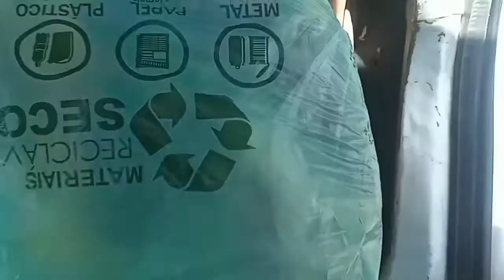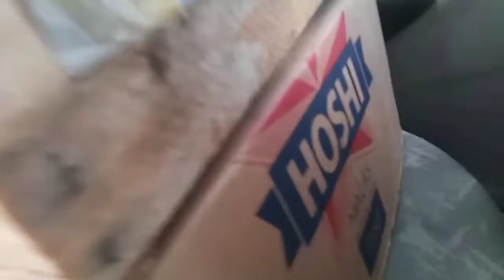VLOG FOI NO CEASA IRAJA RJ BOM PREÇOS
LINK DO CEASA DE SÃO PEDRO DA ALDEIA

Músico: ASHUTOSH